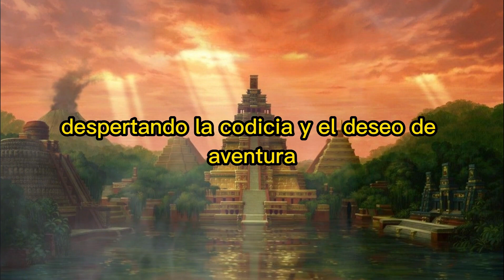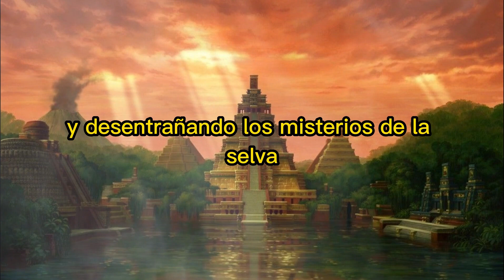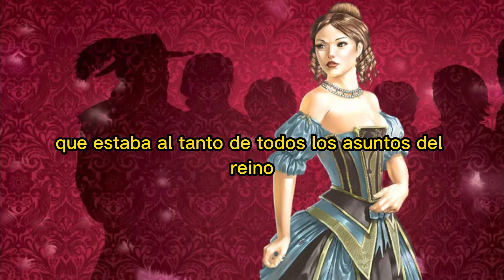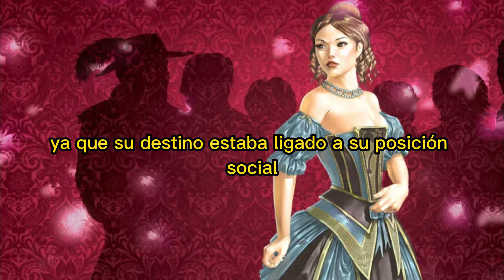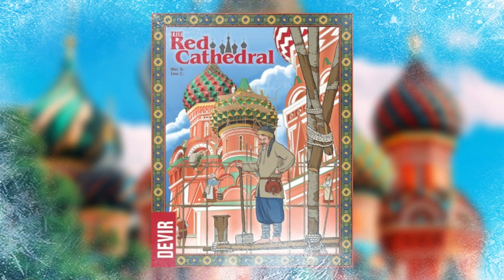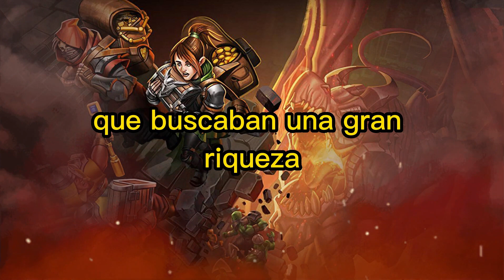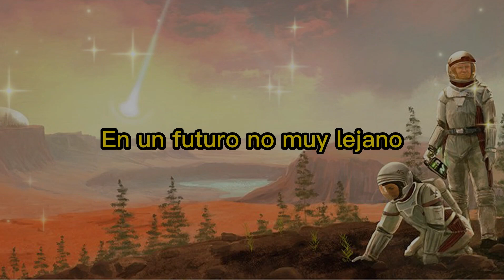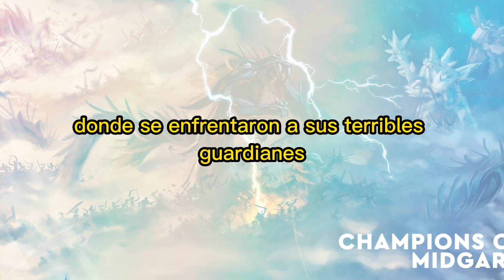1 Hora de Cuentos para Niños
¡Hola a todos! El día de hoy les traigo esta colección de cuentos para niños.